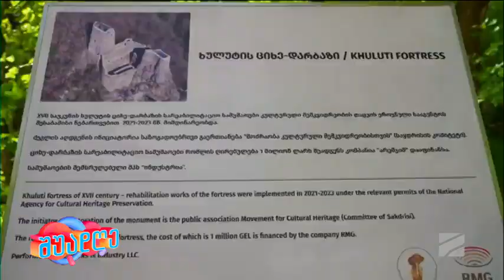ინფო ტური მდინარე ხრამის ხეობაში; შუადღე შაბათი-კვირა-2024.04.28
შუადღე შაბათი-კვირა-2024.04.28